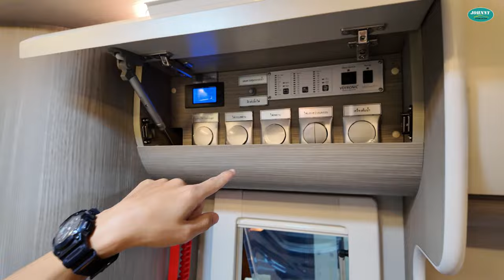Trải nghiệm Ford Ranger Stormtrak độ Ngôi Nhà Di Động cực tiện nghi